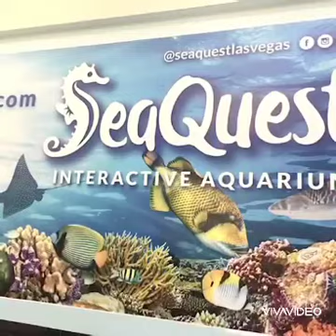Las Vegas, Water Fountain Show & Sea Guest Interactive Aquarium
Las Vegas Center of Attraction